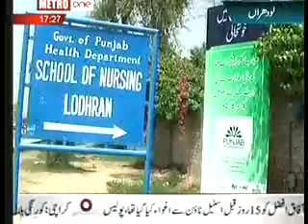Metro one Lodhran .flv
Hazoor Buksh
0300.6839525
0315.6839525